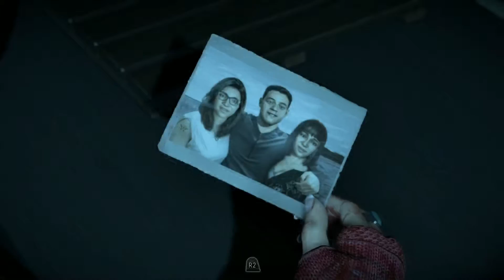Until Dawn Part 11 Just Hanging Around